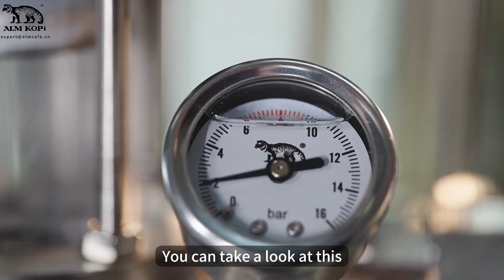ALM Kopi 6th Gen Coffee Machine: The Perfect Choice for Commercial Use and Style Elevation!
In this video, we break down the usage and unique selling points of the ALM Kopi 6th Gen coffee machine. Suitable for commercial settings, it not only enhances coffee quality but also adds a distinctive style to your shop.

Usage Guide:
Installation and Setup: A quick-start guide to help you easily set up and start the machine.
Ease of Operation: Intuitive interface and functions for effortless perfect coffee-making.
Maintenance and Cleaning: Simple maintenance steps to ensure long-lasting, efficient performance.
Selling Points:
Outstanding Performance: Suitable for commercial use since the 5th Gen, meeting high-demand environments.
Stylish Design: Elevates shop aesthetics and attracts more customers.
Innovative Features: Stand out with an unprecedented coffee experience.
Whether you're a café owner or a coffee enthusiast, this coffee machine is your ideal choice!